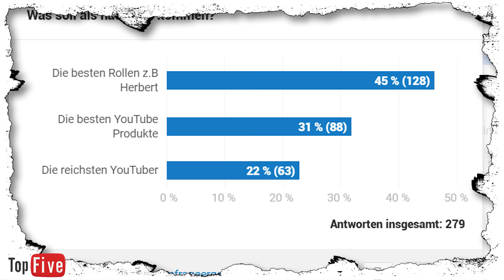Die BESTEN YouTube Charaktere! | TubeFive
YouTuber nehmen gerne Rollen ein. Vor allem wenn sie aus dem Comedy Sektor kommen. Wie haben Sich Sandra, Herbert & Co. geschlagen?